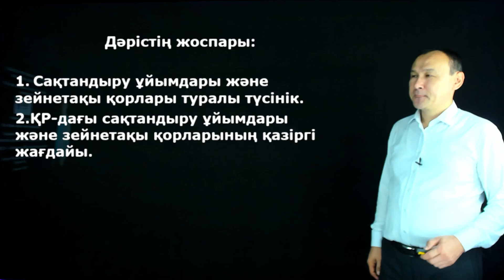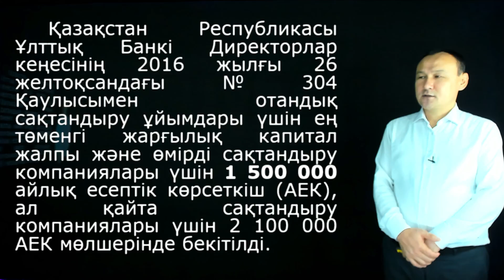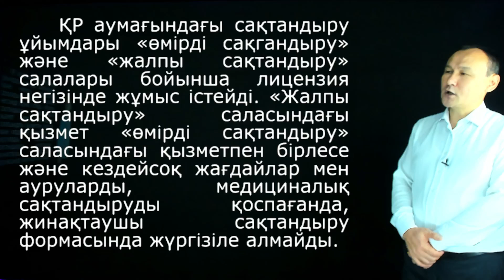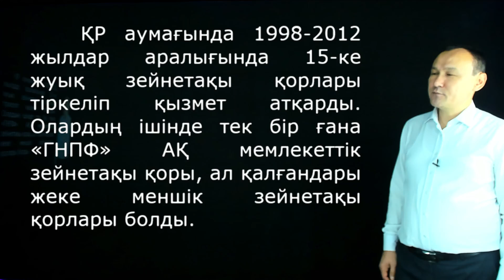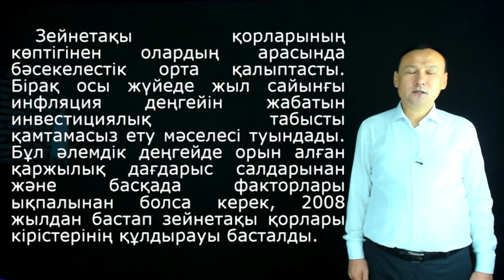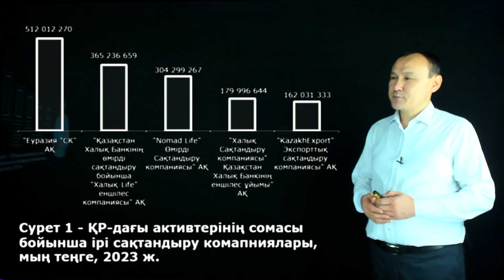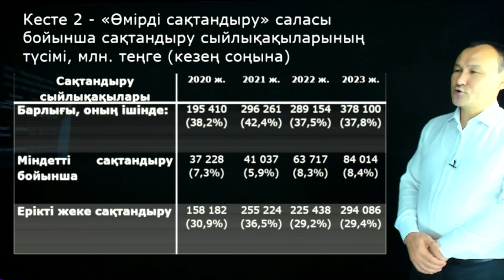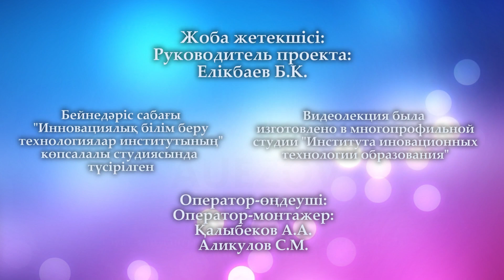Пазилов Ғ.А - III. 9.Сақтандыру ұйымдары, зейнетақы қорлары және олардың қызметі